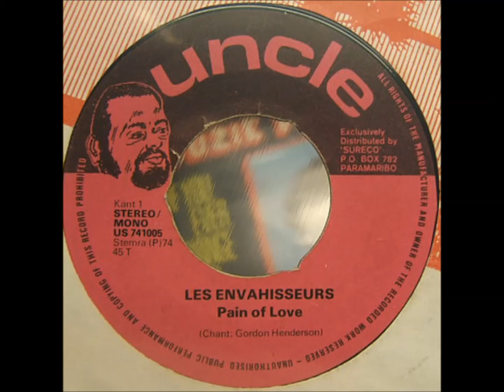Les Envahisseurs - Pain Of Love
(Chant: Gordon Henderson)

neither do i make a profit out of it.
Here just 4 pure fun and 4 the love of it